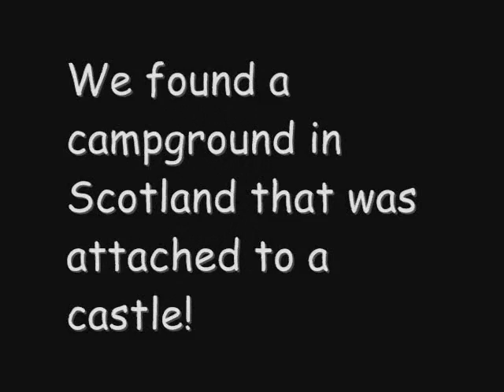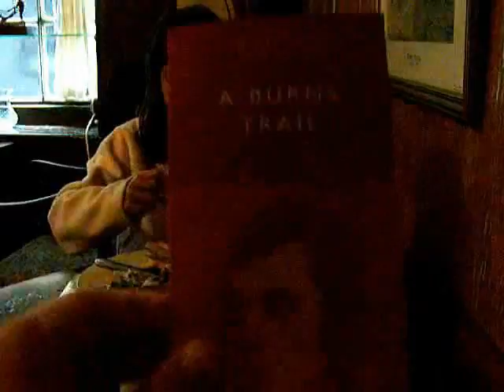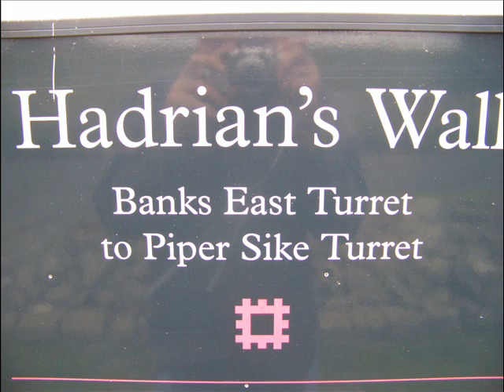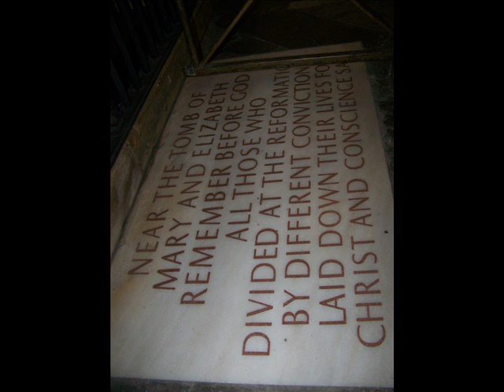2007 Trip to England, Scotland & Wales (Part II)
Sanibel, Zeta and Luke spent the summer of 2007 in Scotland, Wales, England, and Iceland.